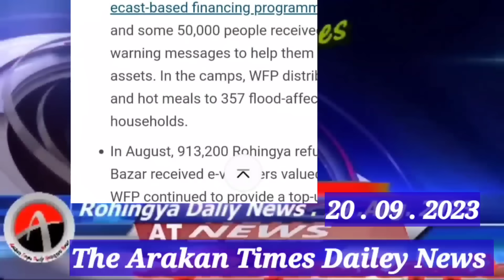Rohingya News Today.20. Sep .2023 Myanmar | أخبار أراكان باللغ الروهنجية#| ရိုဟင်ဂျာ နေ့စဉ် သတင်း